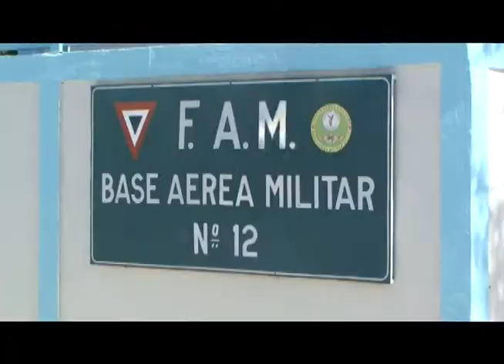16 SEPTIEMBRE 2014 PEGAN STEKERS EN CAMIONES EN LA FUERZ AEREA MILITAR NUM 12